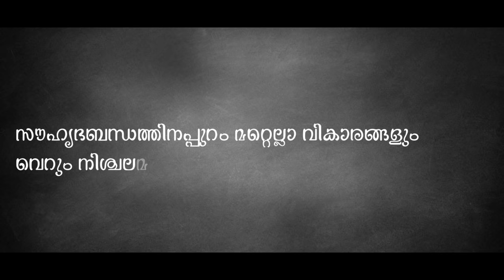സുഖം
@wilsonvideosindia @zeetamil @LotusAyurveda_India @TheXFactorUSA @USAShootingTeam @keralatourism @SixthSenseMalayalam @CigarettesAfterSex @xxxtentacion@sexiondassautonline